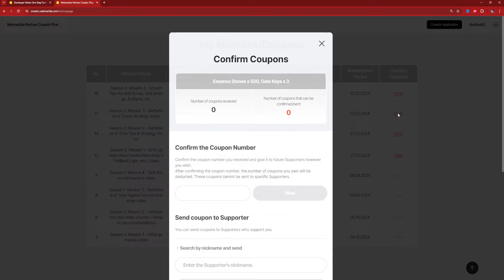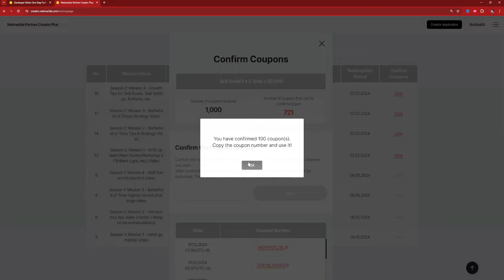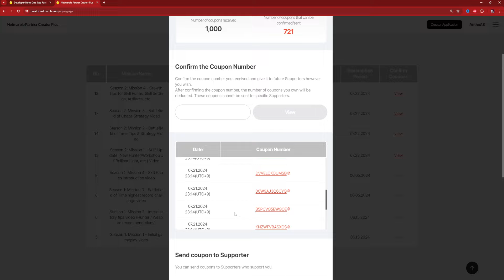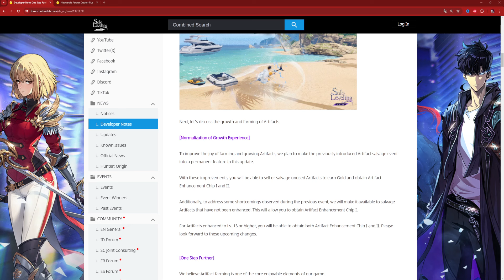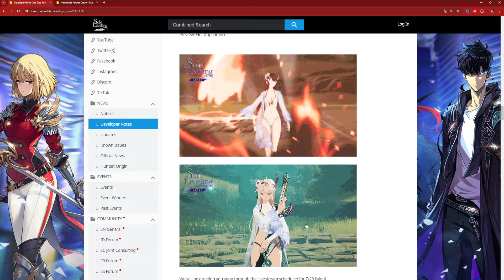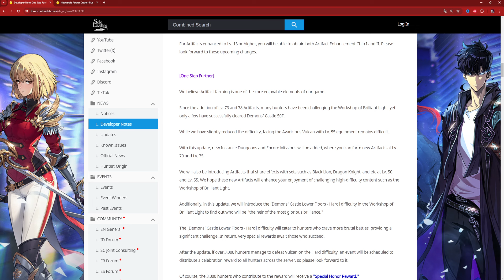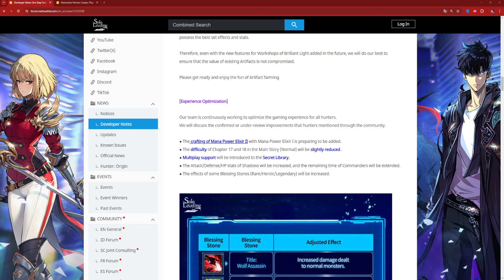*URGENT CODE* F2P PLAYERS DON'T MAKE THIS MISTAKE! PREPARE NOW FOR THE UPDATE - Solo Leveling: Arise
*All codes will ALWAYS  be given to supporters first, then it will be first come first serve basis, so make sure to support and guarantee these codes*

Video Title: *URGENT CODE* F2P PLAYERS DON'T MAKE THIS MISTAKE! PREPARE NOW FOR THE UPDATE - Solo Leveling: Arise